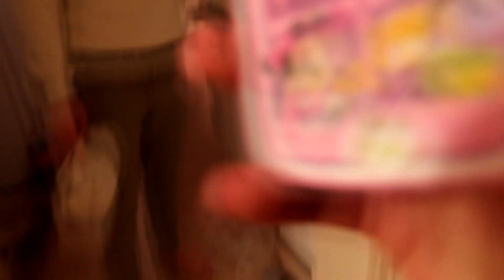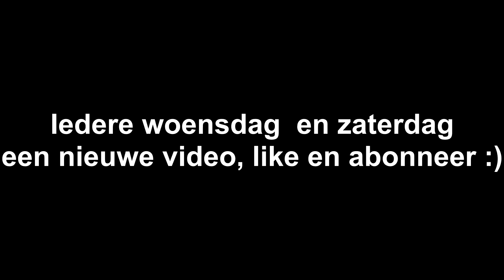VAST IN EEN GLIJBAAN??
Vlog 107: Kussengevecht, speelgoed en fastfood.